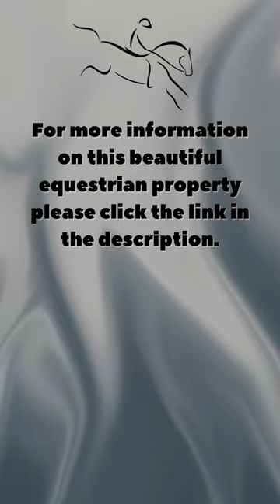Impressive Chateau for Sale in SW France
This beautiful equestrian property for sale in France is located in Lias-d’Armagnac a small French village located in the Gers department and the Occitanie region (formerly the Midi-Pyrénées region).  It is a great opportunity for those seeking a house with ample space for horse riding and other equestrian activities.